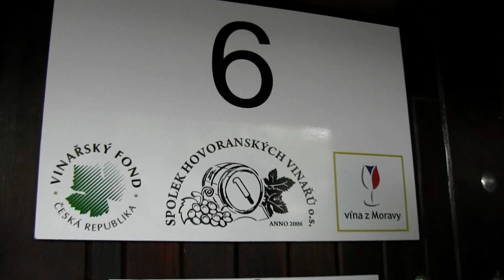HOVORANY- 5. Den otevřených sklepů-č.6: vinařka Jana ŠEVELOVÁ